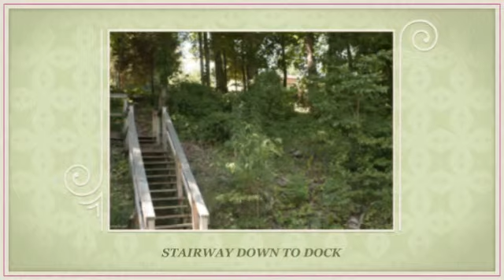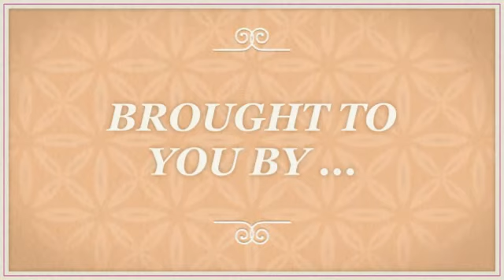1296 Lake Forest Ln Westview Ky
This Lake Forrest Subdivision lake front chalet is a 3200 sqft 3 bedroom 2 bath ranch-style home with a finished basement. Dock transferable with COE approval. 45X30 Detached garage small storage shed. $229,000 Call Ashlie Farm and Home Realty Inc. 334 S Main St. Leitchfield, Ky 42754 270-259-FARM Patrick Willis- Principle Broker - created